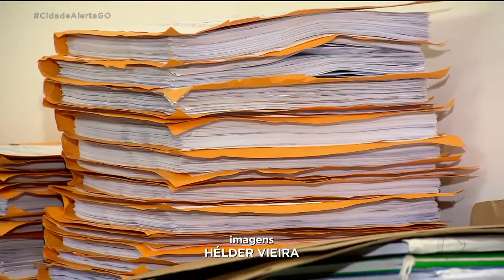NÚMERO DE ROUBO DE CARROS DIMINUI E LADRÕES PASSARAM A FURTAR MAIS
Um balanço da secretaria de segurança pública mostrou que os números de furtos e roubos de veículos caíram em relação ao ano passado. Mas o furto, que é quando o ladrão não age com violência aumentou, se comparado com o roubo, que é quando o ladrão toma o veículo usando violência.